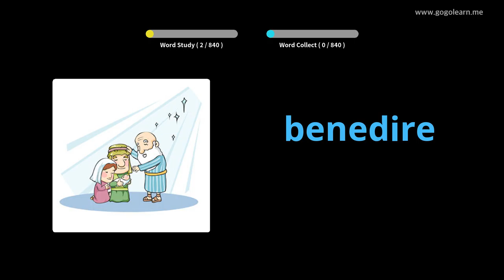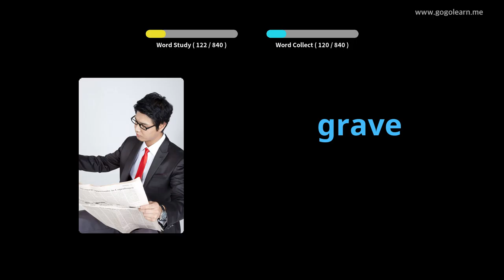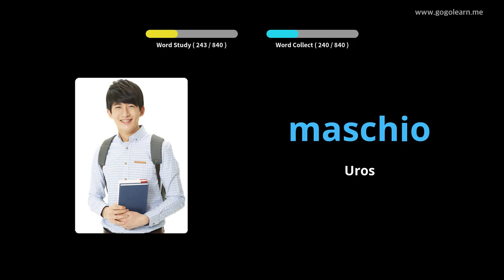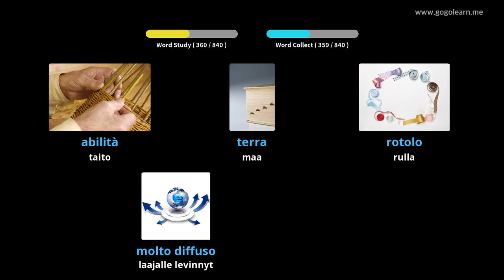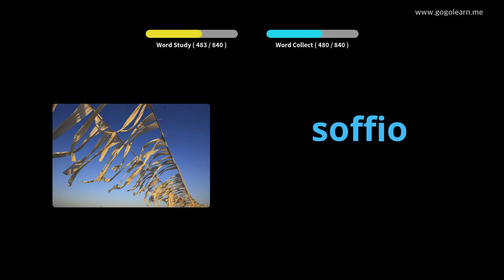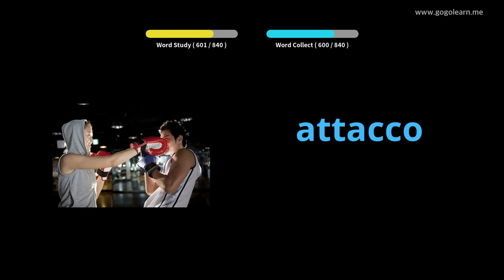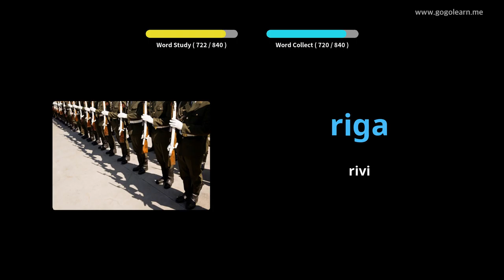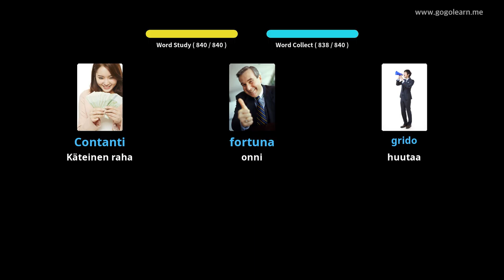Italian sanaston lukio | Golearn